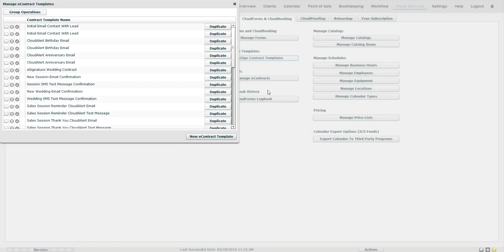Create Contract Template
This video shows how to create a contract template